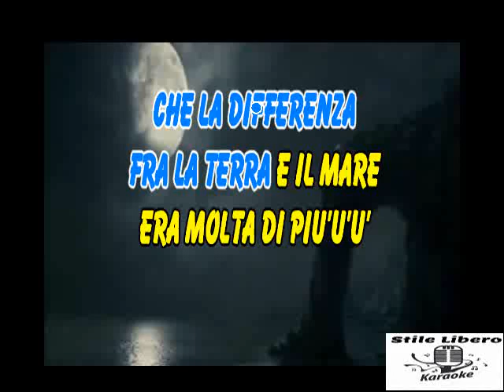KARAOKE QUELLA LUNA DOLCE CON CORI ORIGINALI - NEW TROLLS (Demo)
KARAOKE QUELLA LUNA DOLCE CON CORI ORIGINALI DEI NEW TROLLS (Demo).

BELLISSIMO QUESTO PEZZO DEI NEW TROLLS DEGLI ANNI 80.

by Rhino

Quella luna dolce · New Trolls

F.S.

Producer: Gianfranco Lombardi
Writer: Belleno
Writer: Belloni
Writer: De Scalzi
Writer: Di Palo
Arranger: Gianfranco Lombardi
Arranger: New Trolls

RINGRAZIO "resistenteagliurti" PER IL VIDEO.